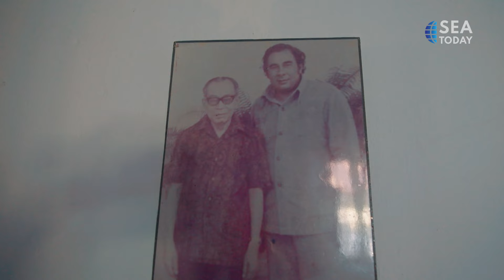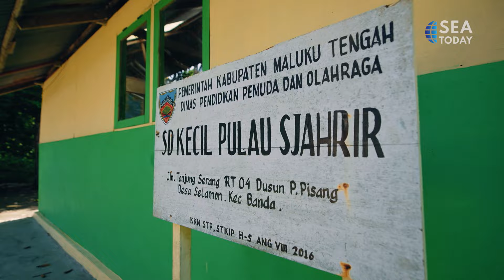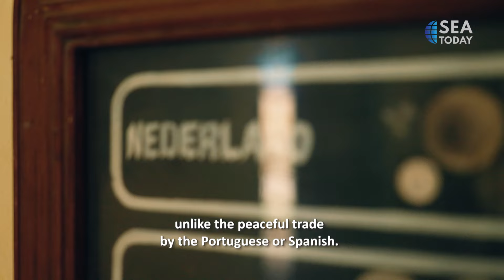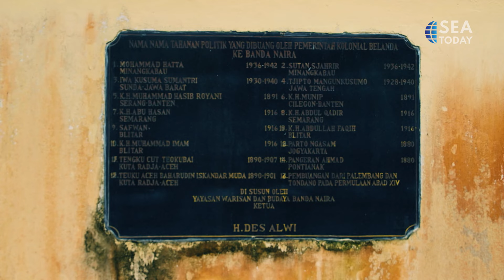See Indonesia; Banda Neira, The Land of Spice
Under review by UNESCO as a potential World Heritage Site, Banda Neira is part of the Spice Islands in Indonesia, a region steeped in history and culture where nature and marine life abound.

Come see the beauty only on See Indonesia!

See Indonesia 🇮🇩
"BANDA NEIRA THE LAND OF SPICE"